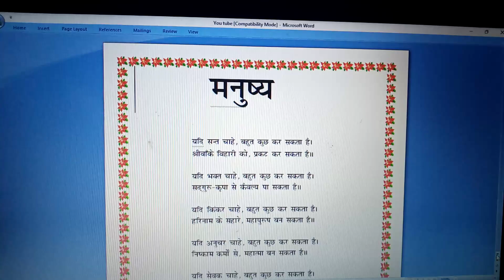yadi saint chahe, vhut kuch kar sakta hai